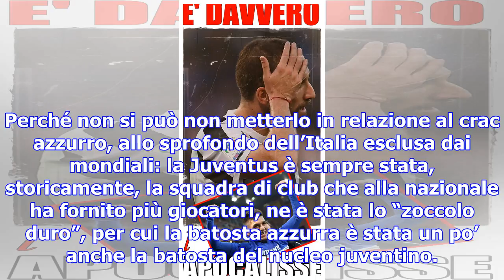Bloooog!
Domenica 19 novembre 2017 Samp-Juve 3-2 L’Apocalisse: chi l’aveva detto? Il tracollo della Juve in c...